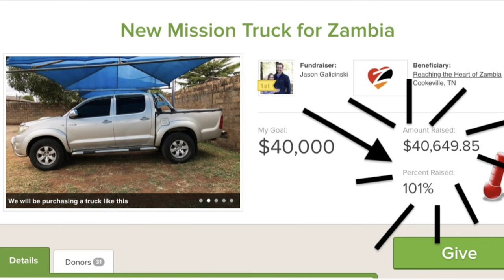Starting a Nonprofit: Essential Principles of Nonprofit Fundraising - #1 of 4 | Tips for Nonprofits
Welcome Life-Changer Community!!  There are 4 essential principles that lead to success in fundraising and this episode focuses on "The Abundance Mentality".  Learn the lessons to success and see your nonprofit get fully funded this year.

Timeline:
00:00 - Introduction
00:31 - Two Trucks For The Price of One
02:32 - Focus on Abundance and Not Scarcity
03:09 - The Beggar Mindset
03:20 - The Scarcity Mentality
03:39 - The Abundance Mentality
04:07 - The Blessings Broker
04:54 - Final Thoughts